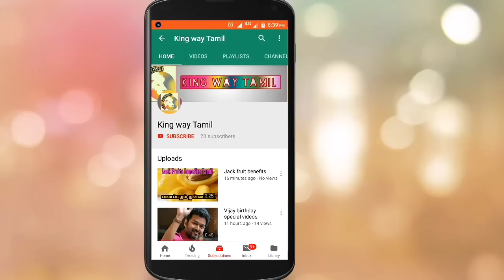Thala Ajith Cast His vote with wife shalini | Ajith viral video | Parliament Election 2019